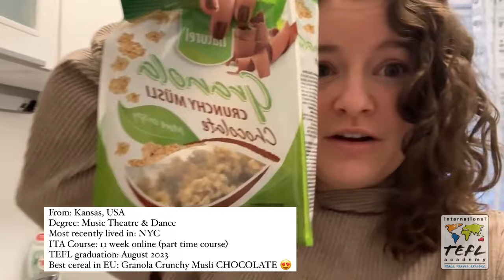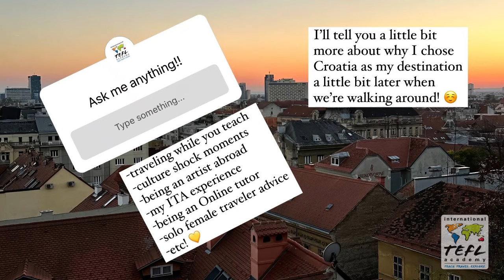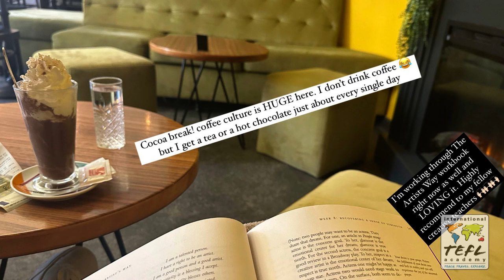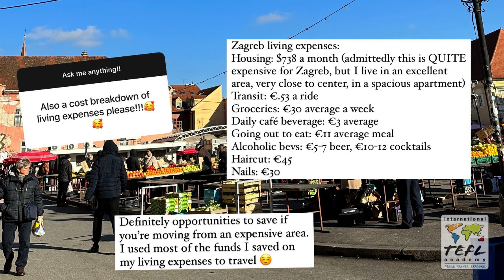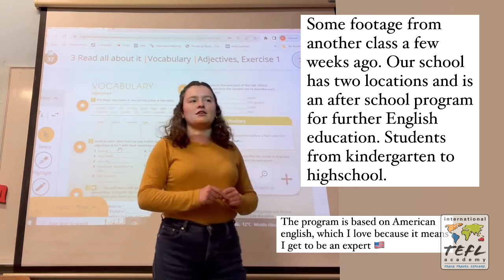Day in the Life Teaching English in Zagreb, Croatia with Caroline Boesen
In this video, see what it's like teaching English in Zagreb, Croatia thanks to ITA alum, Caroline Boesen!